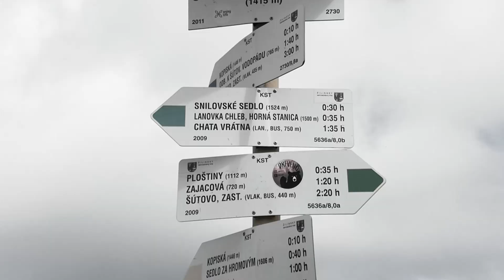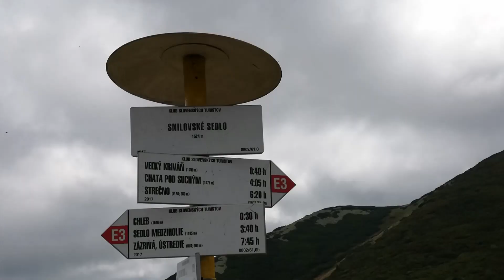Trip to Chleb - Malá Fatra - 2k18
First time ever in Slovakia mountains. It was do nice. Hope we are going to visit malá Fatra again soon.